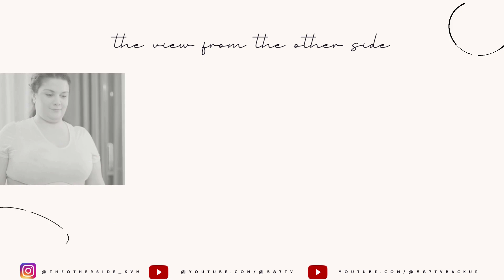BOOBFEST CONVO | LETS TALK BREASTS | feat Jess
THIS IS THE BACK UP CHANNEL!
 WE ARE 300 PLUS SUBS STRONG OVER THERE AND WANT TO KEEP BUILDING..

as of nov 22nd 2022 we had a strike on he channel and got a 90 day block on anything, so cant upload, big over reaction but we have way to much content to wait for 90 days to drop.

AFTER HE 90 DAYS THIS CHANNEL WILL BE WHERE WE DROP TEASERS